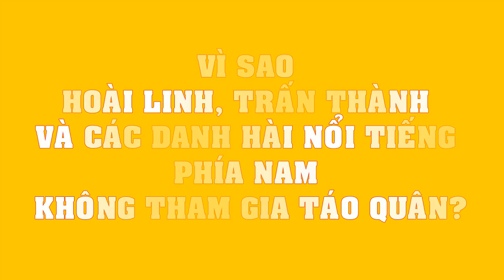VÌ SAO Hoài Linh, Trấn Thành và các danh hài nổi tiếng phía Nam không tham gia Táo Quân?